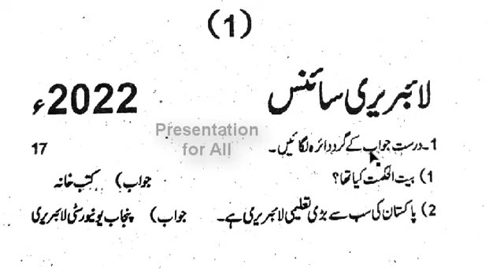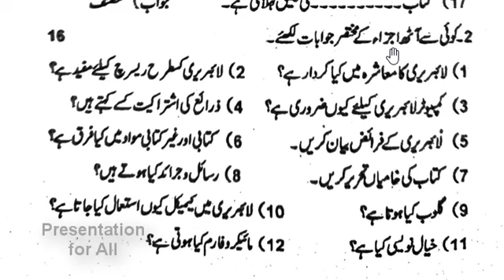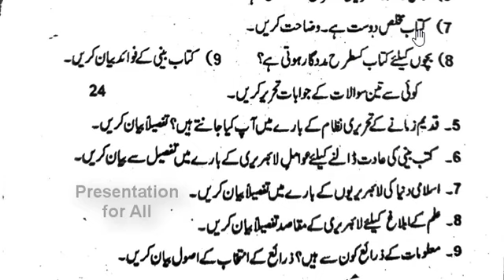Intermediate (F.A) Part 2 (2nd Year) 2022 Morning Past Paper Library Science لائبریری سائنس Rawalpin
After watching this video student will be able to attempt Library Science second year paper.